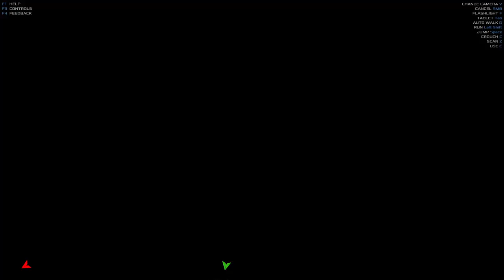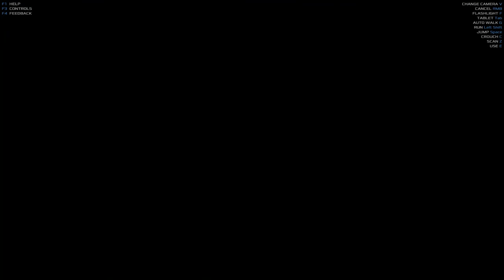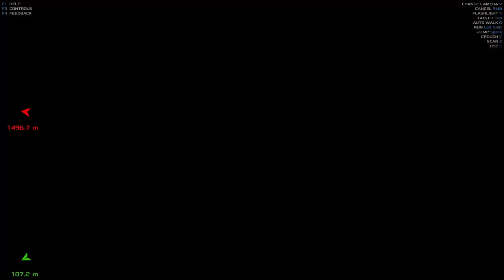Occupy Mars Colony Builder Madman Hardcore Extreme No Tablets for 30 sols!! Ep.9 getting FOOD!!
Today we work on getting our first crop harvested and processed. Also we decide to move our base to the "Alpha Base" which is where you start the game in the campaign and is going to be a huge source of resources, as well as set up a camp and scap a bunch of resources from some  bases near "Alpha Base".